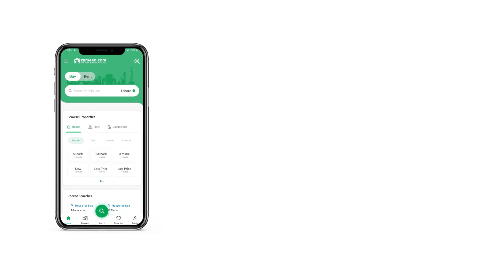7 MARLA HOUSE FOR SALE IN PHASE 8 BAHRIA TOWN RAWALPINDI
You cannot find a better deal than this for House available at a busy and central location. Be the owner of 7 Marla property in a highly desirable location in Rawalpindi. You can own your home at a price of PKR Rs. 41,500,000 at the best location. Bahria Town Phase 8 - Abu Bakar Block seems to be an in-demand location as all the buyers and investors are eyeing it. You can find modern design properties in Rawalpindi as it is rapidly developing with new projects coming up frequently.

A separate and spacious dining room gives this property a potential for increased value in the future.
A well-equipped powder room is one of the most convenient features of the property.
Active security staff is on duty 24 7 to keep residents safe and secure.
The drawing room will let you have guests over as often as you want.
The House has a spacious lawn area where the kids can play without any safety concerns.